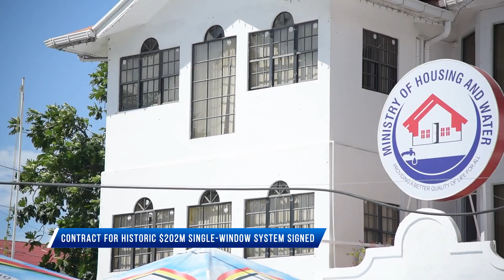Contract for historic $202M single window system signed